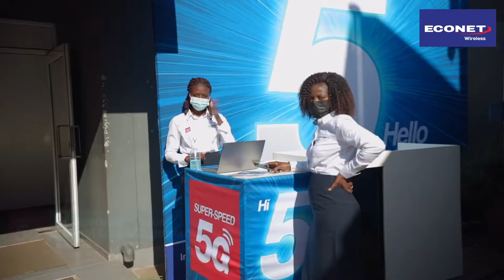Econet Wireless Zimbabwe 5G Launch | Highlights | 24 Feb. 2022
A BIG milestone in making sure our customers are always FIRST to experience new innovations and technologies. We are excited to be the FIRST to have launched 5G technology in Zimbabwe on, Thursday 24 February 2022.

As we walk together in our digital journey, the launch of 5G will usher in a new era of super-speed internet connectivity and infinite digital possibilities.

With 5G, we will go further, together.